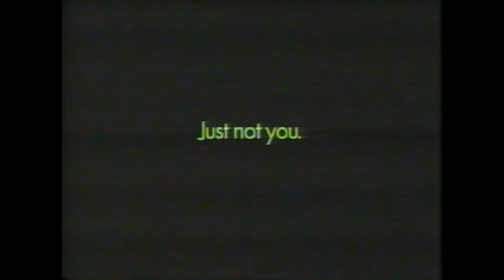1999 NFL Draft Part 27